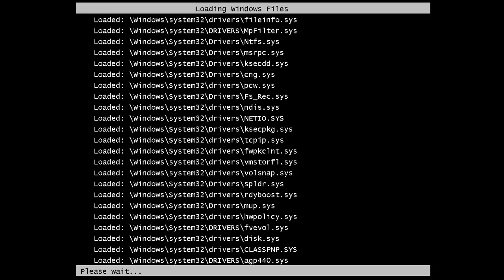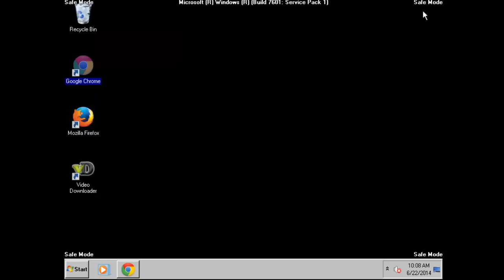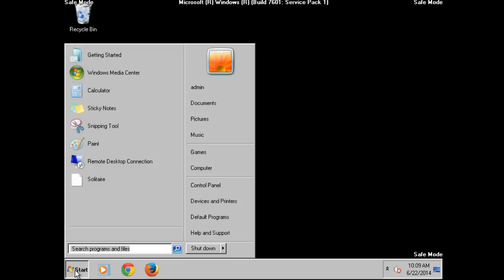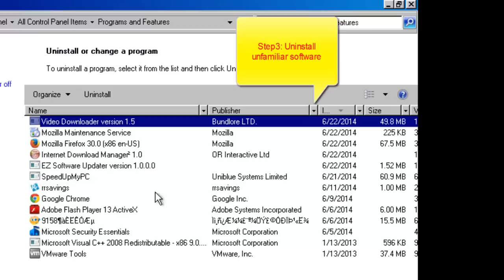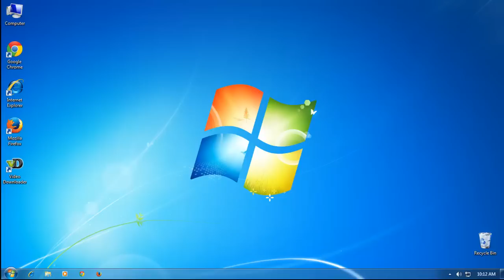How do I remove ads by offerswizard (offerswizard removal guide)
Can't get rid of ads by offerswizard ? What is offerswizard?
OffersWizard browser add-on claims to save time and money when shopping online.In fact, this browser extension is categorized as adware or a potentially unwanted application. The Offers Wizard infection is designed specifically to make money.
Offers Wizard appears as a browser extension or add-on for Google Chrome, Mozilla Firefox and Internet Explorer.
Once infected, "Ads by OffersWizard" will appear on your browser screen when you visit websites, such as amazon, ebuy, Walmart etc...
OffersWizard it's  not a virus, but it pop up ads is a unwanted program.

How to remove OffersWizard?
1.Click "Start", choose "Settings" and click "Control Panel". Locate and click "Add or Remove Programs".
2.Unistall a program called "Network System Driver" , if the video didn't helped. It worked for most of people! (Thank you SANEDRAK)